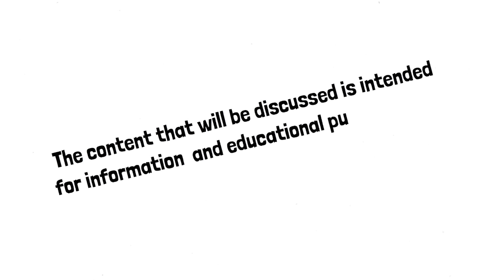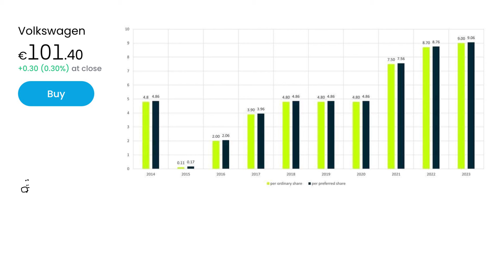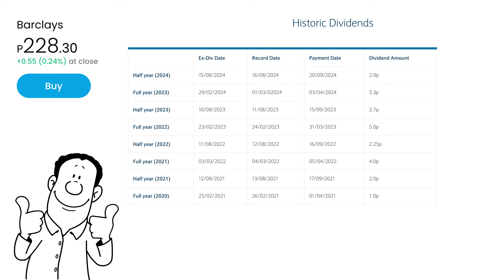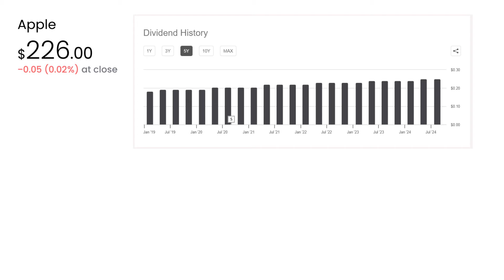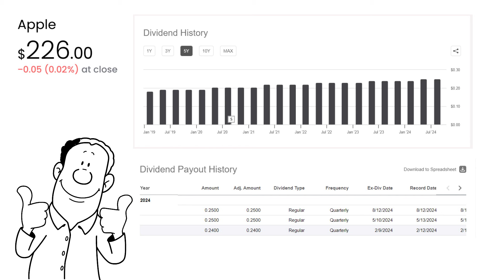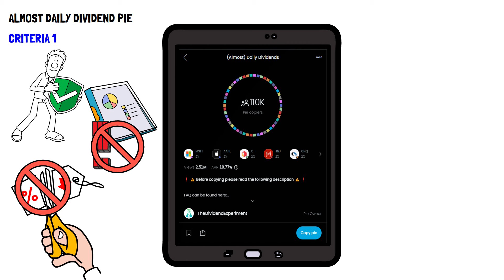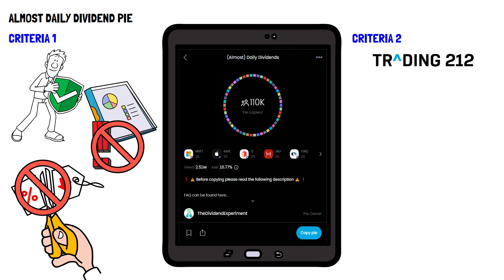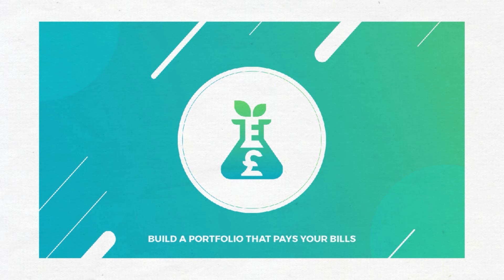How Often are Dividends Actually Paid?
📩 Join 20,000+ other Dividend Investors and sign up to The Dividend Experiment email list to get a FREE copy of the 10 Dividend Investing Commandments:

📉*Looking to Invest?* 📈 _Sponsored Link_ To get free fractional shares worth up to 100 GBP, you can open an account with Trading 212 through this link
(Capital at Risk. Terms apply.)
If you have already opened an account within the last 10 days, don’t worry!

🏛️ If you are looking for a community to share thoughts, discuss ideas, as well as other benefits join *The Dividend Temple* for free or as a paid member:

📖 Want to learn more about investing but not sure where to start? Check out *The Dividend Academy* below:

🔬 Track Your Own portfolio and see how many dividends you will get with GetQuin

*None of this video or channel constitutes financial advice, follow at your own peril*

Automatic investing refers to executing scheduled deposits. You are responsible for all investment and rebalancing decisions. This is an execution-only service. Ready-made pies offer solely data on investment allocations and should not be regarded as investment advice or investment research. You are responsible for all investment and rebalancing decisions.